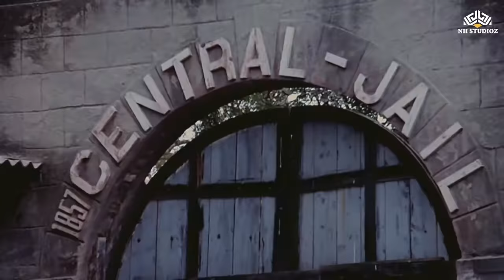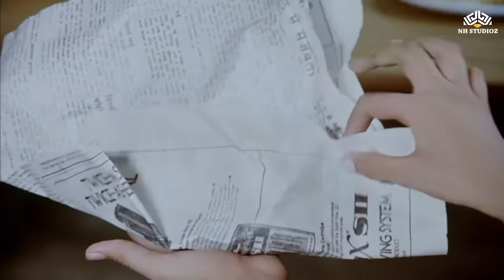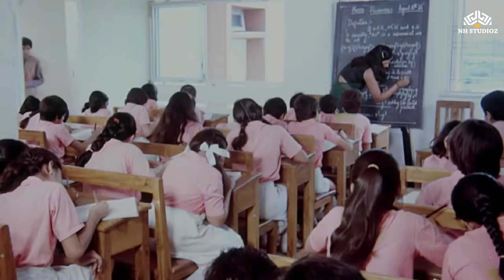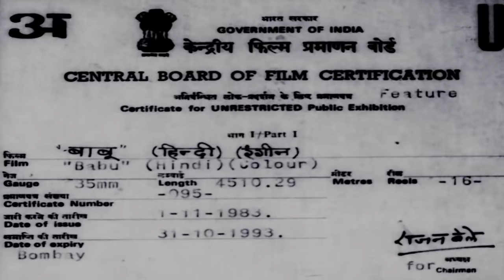बाबू | Babu | बॉलीवुड हिंदी फिल्म | राजेश खन्ना, हेमा मालिनी और माला सिन्हा | Hindi Full Movie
Babu is a hit 1985 film starring Rajesh Khanna in the lead role, supported by Hema Malini, Mala Sinha, Rati Agnihotri and Deepak Parashar. Music is by Rajesh Roshan.

Babu is a young man who works as a rickshaw puller and he has fallen in love with Kammo. His only true friend is Shambu Nath. One day he helps Shankerlal and his family and in return, Shankerlal invites him to his house. Instantly the whole family including Shankerlal's wife and Pinky both begin to shower love on Babu. Babu having led a tough childhood feels very ecstatic and feels grateful to Shankerlal on having provided him food, clothes and more importantly respect given to him. Meanwhile, a goon in the village rapes Kammo and Babu kills him and thereby lands in jail. After his release he finds Pinky begging in the streets and then he gets shocked as to how a rich girl has been forced to beg. realizes that now Pinky's mother is a widow. His sole aim now becomes to help this widow and her child. He gives up his personal life, drives a hand-drawn rickshaw, saves some money, so that he can buy provisions for them, as well as send the child, Pinky, to a decent school. Pinky then grows up and later starts disliking Babu. The rest of the story is how Pinky realizes her folly later on, how Pinky's mother feels indebted to Babu for having helped them in return for one night's shower of affection on Babu by Shankerlal.